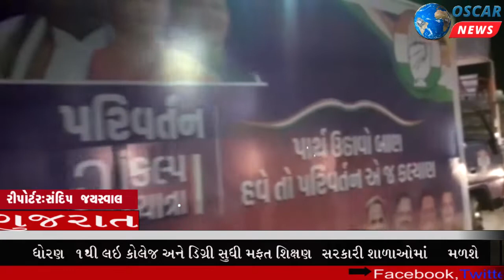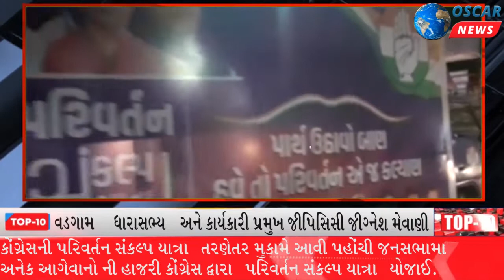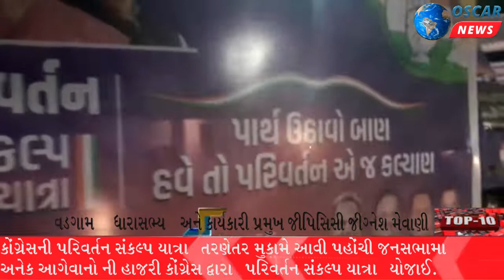Mansa Congress Parivartan Sankalp Yatra Sneh Milan Ceremony-Public Meeting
𝗟𝗮𝘁𝗲𝘀𝘁 𝗡𝗲𝘄𝘀